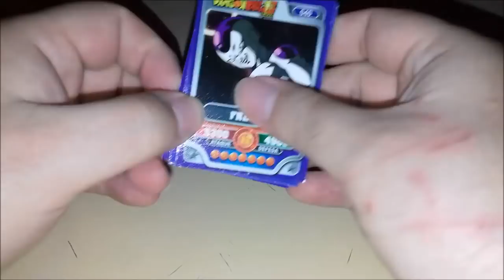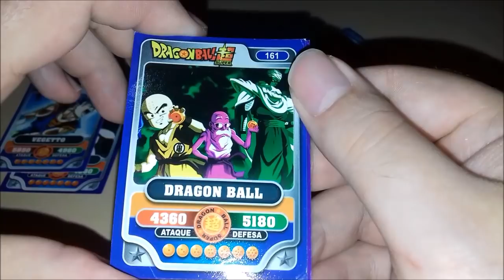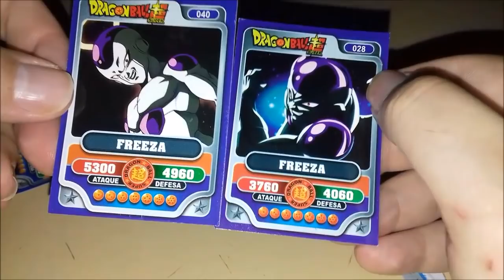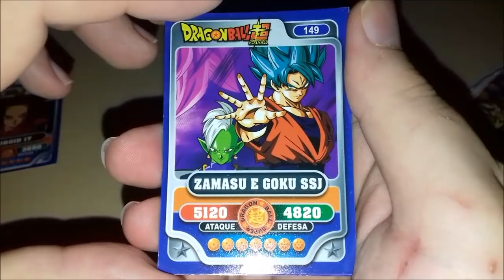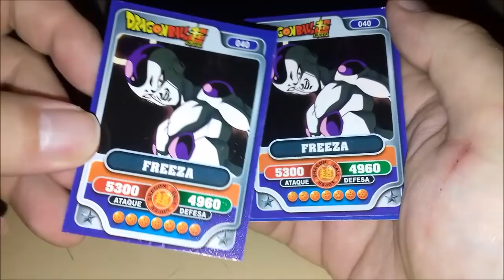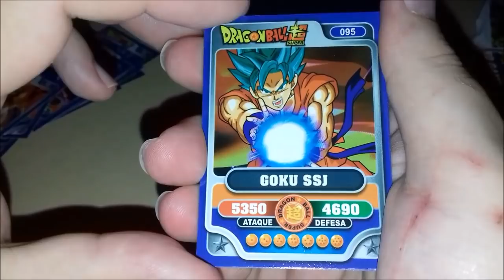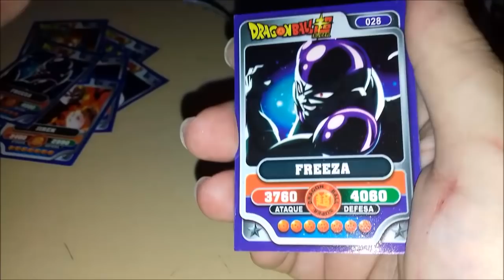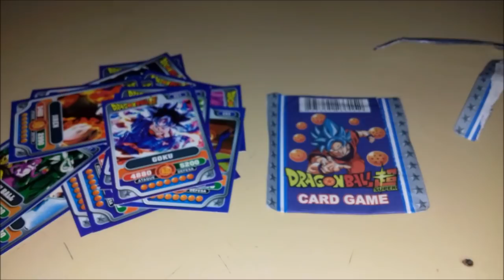Vamos Abrir Cards Dragon Ball Super de Banca da Capinha Azul com Estrelinhas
Vídeo Abrindo Mais Cards Dragon Ball Super de Banca da Capinha Azul com Estrelinhas